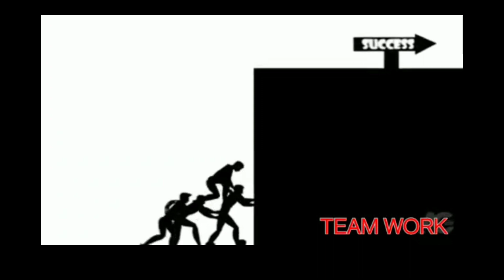Team Work || 30 Second Nikalkar Ye Video Ko Jarur Dekho || Success Computer